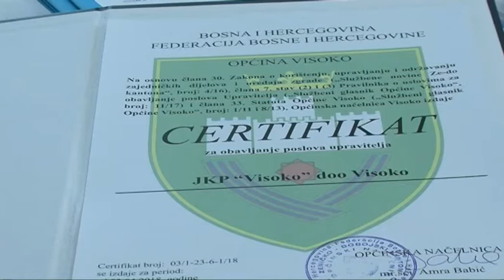JKP „VISOKO“ CERTIFICIRANO ZA OBAVLJANJE POSLOVA UPRAVITELJA ODRŽAVANJA ZAJEDNIČKIH PROSTORA...